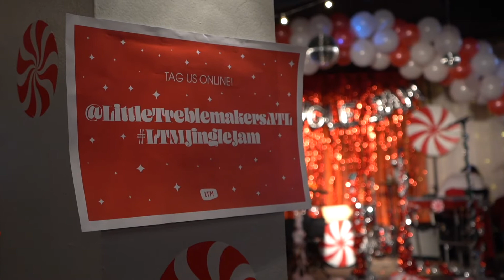LTM Jingle Jam 2019 - Emery Johnson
Emery Johnson performing at the Little Treblemakers 3rd Annual Jingle Jam on December 15th, 2019. Event hosted at the historic Highland Inn Ballroom in Atlanta, Georgia. Video shot & edited by Lex Dominguez.